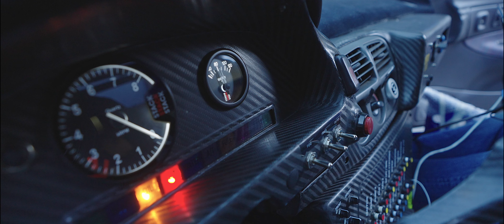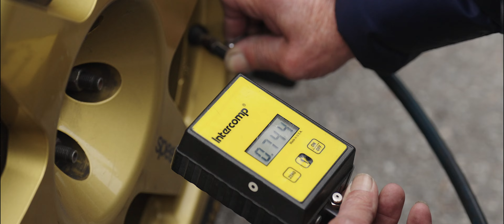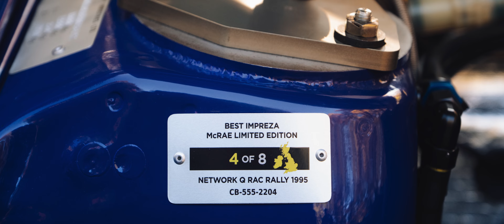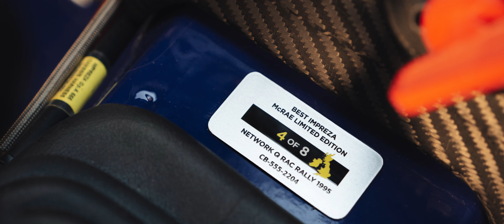BEST 555 official ENG